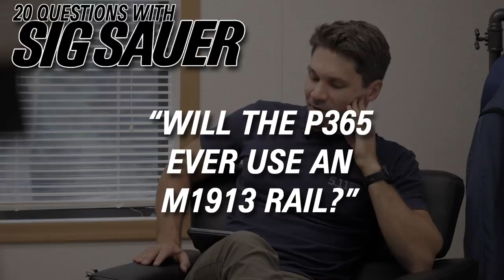You Told Me to Ask Sig Sauer These 20 Questions...[TFBTV Interview with Sig]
James nerds out in this interview and Tom gives us the details on the Sig MPX (maybe in 10mm?), The Sig MCX Spear, the news on Sig Germany, Sig's new 3D printed cans (the SLX, SLH, and MOD X), the P320, and even talks about the gun Sig is proudest of making. There's all of that and more in this special episode of TFBTV.

Chapters:
0:00 Intro
1:37 Which Sig had the hardest development process?
4:32 Which gun is Sig the proudest of, and why?
5:45 Will Sig ever re-release the 550-Series of rifles?
6:39 What happened to Sig Germany?
11:26 Is a German Sig better than a US-made Sig?
13:19 Why was the 8" Sig MPX discontinued?
13:29 Is the MCX Spear coming to the civilian market?
14:05 Where are the MPX caliber conversions?
16:00 Will there be a 10mm MPX?
16:38 WIll there be a 10mm Sig P320?
16:51 Explain the problems with the early P365 models? Is it fixed?
19:46 Will the P365 be released with a standard M1913-STD "Picatinny" rail?
20:23 Are more versions of the P365 on the way?
20:33 Will the P365 be introduced in new calibers? What about 10mm?
20:46 Explain the rationale behind Sig optics mounting patterns on pistols?
21:33 Will there be an optics-ready P226, P220, P228, P229 etc.?
22:33 Will the Sig P210 be introduced in different calibers?
22:45 Will Sig continue to support California-compliant guns?
23:11 When are Sig's new 3D printed titanium cans coming out?
23:34 Will Sig make any more ban-state friendly rifles?
24:00 Will Sig ever make a "value" line of guns that are more affordable?
24:10 Was the M400 rifle discontinued?
24:50 Is James allowed to wear shorts at Sig?
25:45 Why are MPX mags so expensive?!

Special thanks to Tom Taylor for participating and to everyone at Sig for hosting TFB. We hope you enjoy this behind the scenes look at what Sig has going on.

We give away hundreds of dollars of gear a month to our supporters! NOTE: These giveaways are not affiliated with, associated with, or in any way endorsed by YouTube and TFBTV is solely responsible for the giveaways mentioned in this video and this description. No purchase required for gear worth over $250.

Please Support Them! They help make our videos possible. - Ventura Munitions - Federal Premium - Building the industry's widest variety of ammunition and offering leading products for every facet of the shooting sports. -Blue Alpha Gear